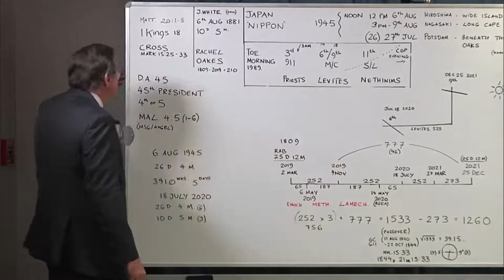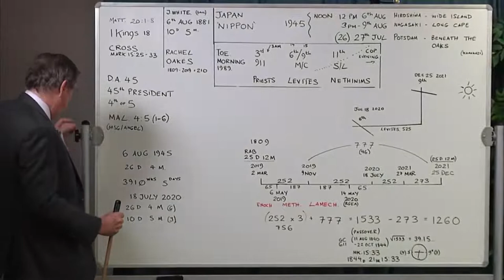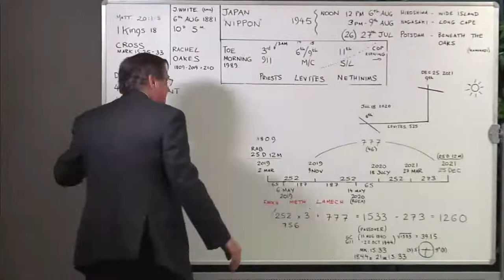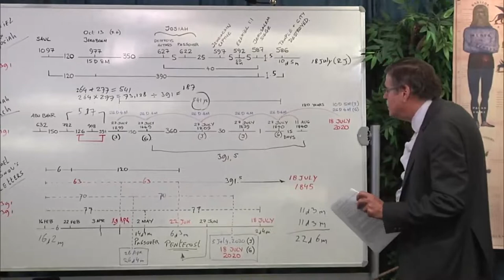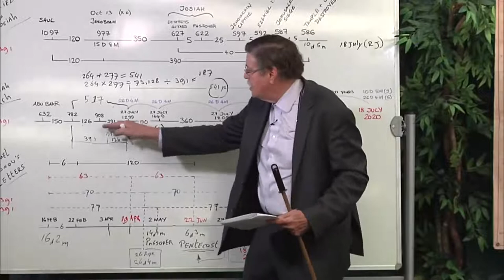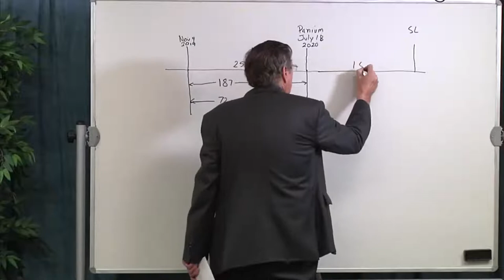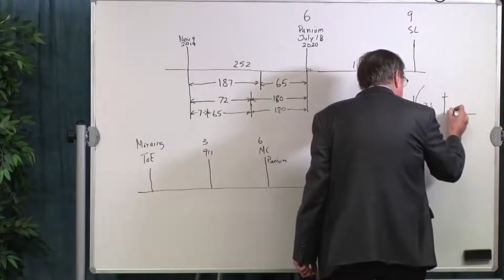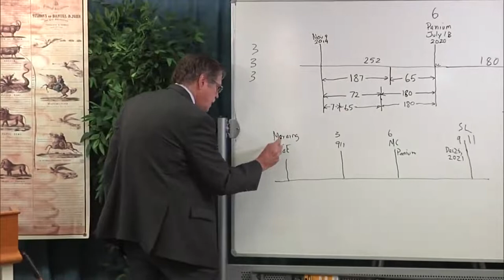2019 11 16 Settled in Nashville Part 1 - Jeff Pippenger